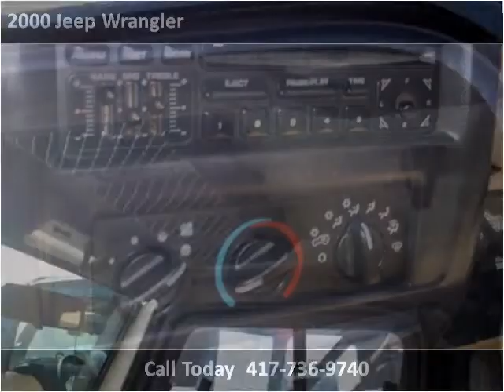2000 Jeep Wrangler Used Cars Springfield MO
This 2000 Jeep Wrangler is available from Cars 'R' Us.